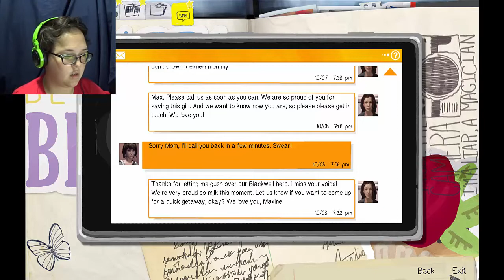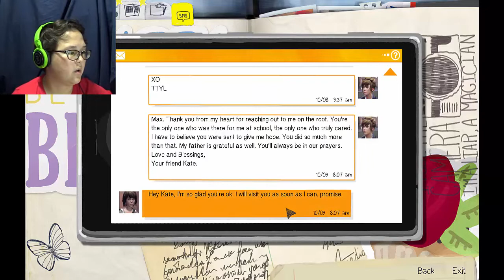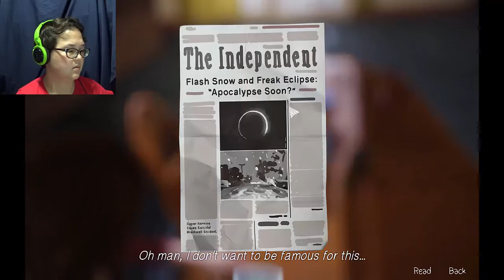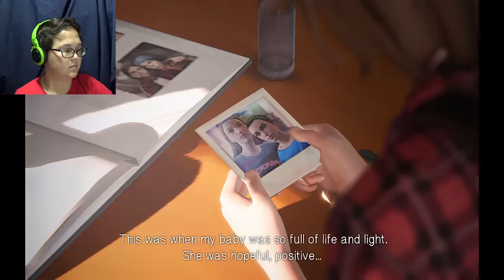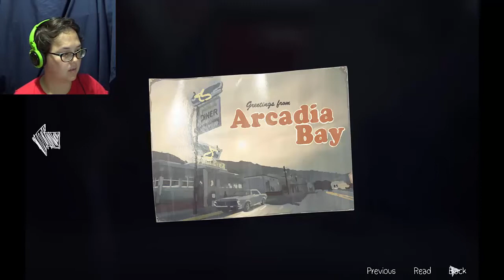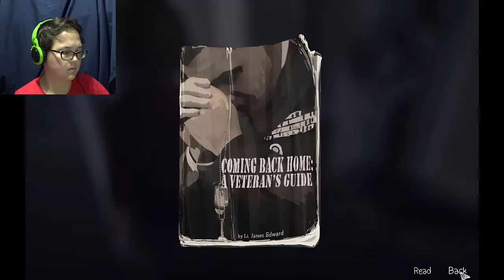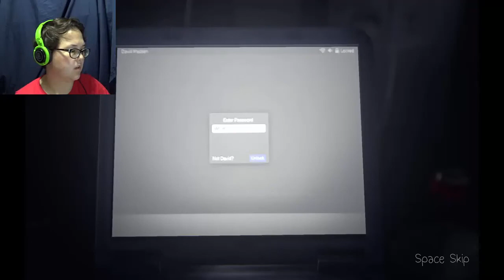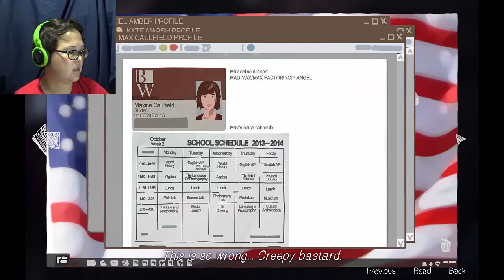NOW KISS!!!! | Life is Strange Part 17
So we saved the day, now we have to find some dirt.